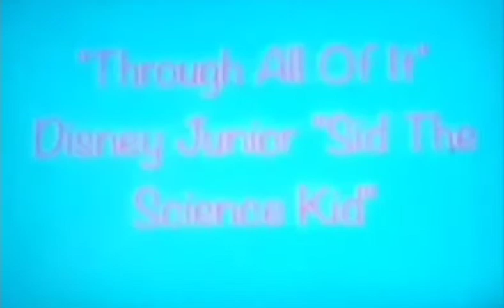Sid - Through All Of It